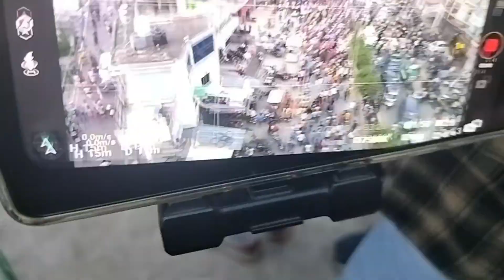15 august ki raily